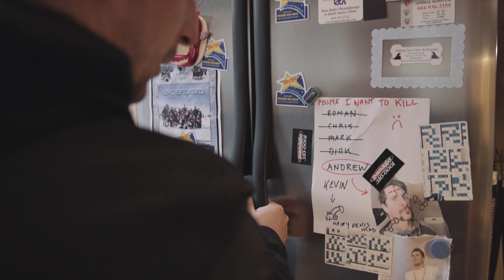I Don't Have Time For This #$@% | Action Short Film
Small action scene made for fun.
Created by James, Andrew, Roman, Kevin and Todd.